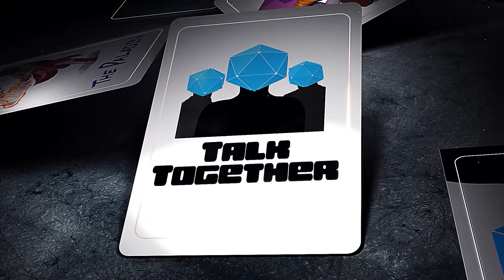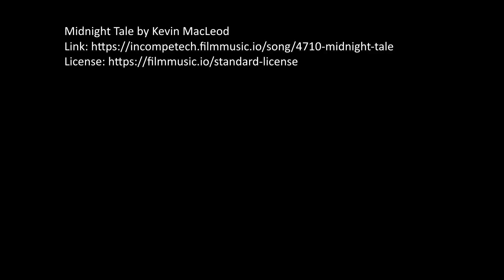Talk Together: Designing a One-Shot (Roll Together)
0:00:00 Countdown
0:05:00 Intro
0:05:31 Preamble
0:09:01 Nat Wants the D&D DM Lowdown
0:10:49 The Rules and Going Off-Piste
0:18:04 A One-Shot from Scratch
0:20:23 Choosing a BBEG
0:27:25 Using the Stats
0:37:20 Breaking down the Mind Blast (Challenge Ratings, Lvl 20, Wish, Class Restrictions, Magic Items)
0:45:40 Focusing on Player Fun and Finding Character Limitations
0:50:28 Practical Next Steps (Tone, Descriptions, Engaging All of the Senses, Written Notes)
0:57:34 Limit Your NPCs (As Few as Possible, Stereotypes, Using Statblocks, Using Wikis, Reskinning Statblocks)
1:02:57 Locking in a Space with Maps (and Not)
1:04:17 DMing Fears (Onstream Considerations, Moving Them On, DMing at High Levels)
1:08:08 More on Reskinning
1:10:50 Final Considerations (Performance, Where's Your Fun?, Personalising/Performing the BBEG, Where Do the Players Fit in?)
1:18:28 Nat, When are you running this?
1:20:40 Outro

Natalie Winter speaks to Chris Hislop about designing a dnd5e one-shot!

Content Warnings for all of our shows can be found